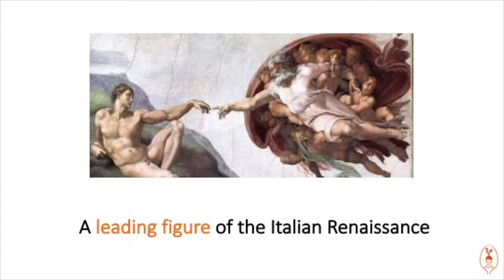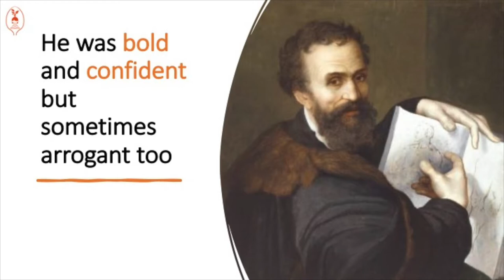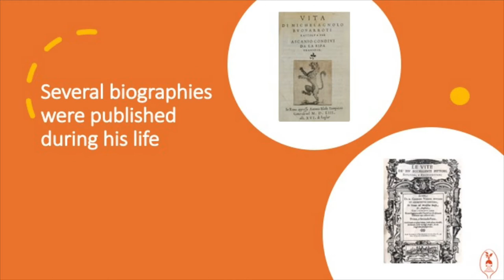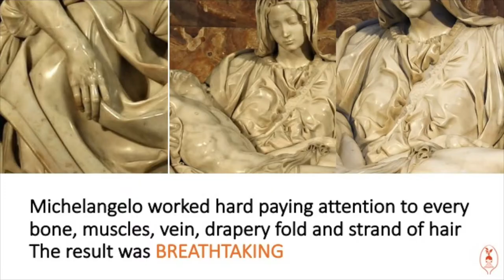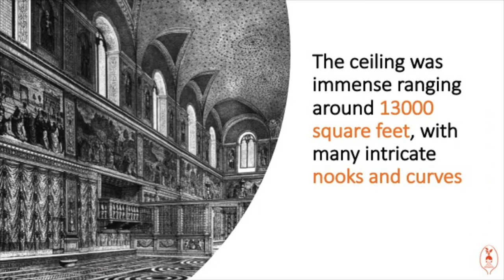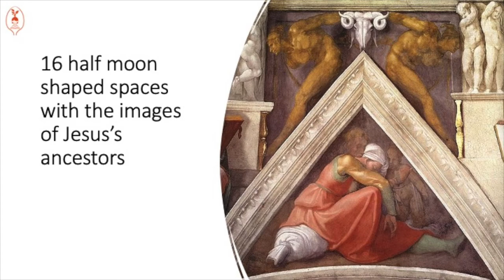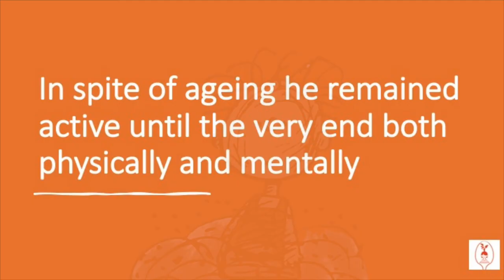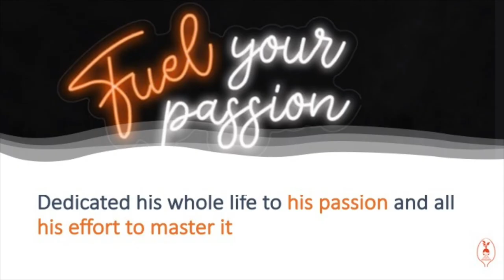Michelangelo art for kids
Discover the story behind one of the greatest artist ever lived on earth